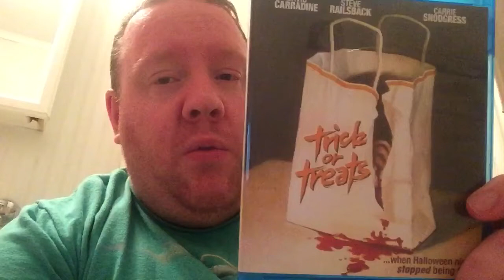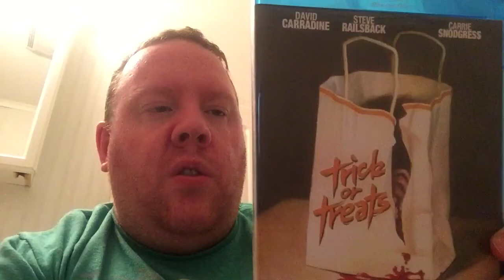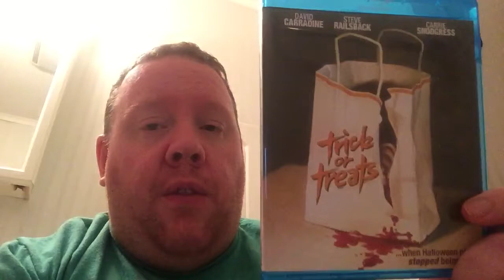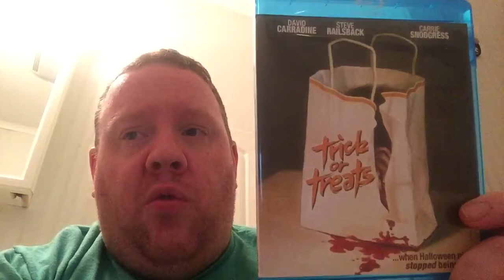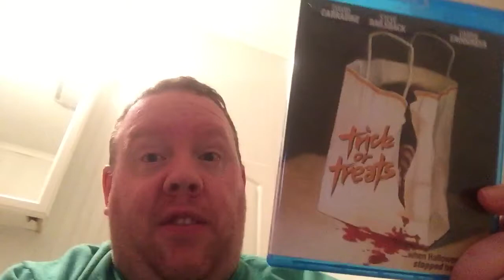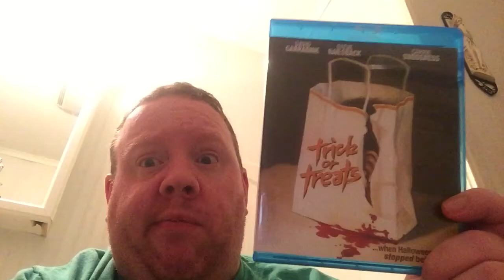Week 102 YaYHM reviews Trick or Treats 1982